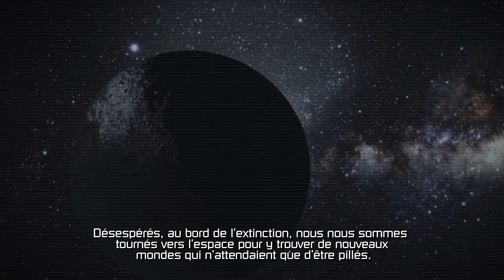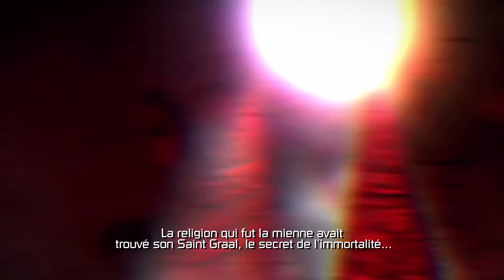Dead Space 2 - Excavations Trailer HD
Excavations Trailer